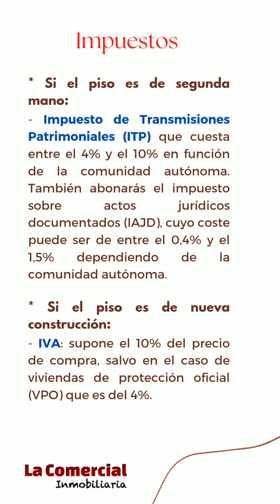Gastos compra-venta de vivienda en España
En este vídeo realizamos un desglose pormenorizado de los gastos que genera la compra de una vivienda en España.